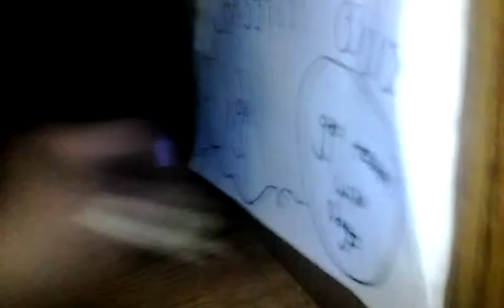Lps a talk with Robert Star